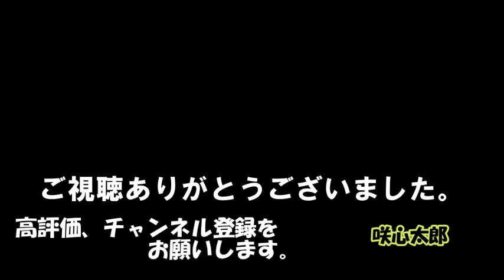【合気】も出来る！優れモノ！空手の型の【ナイハンチ道☆】６０歳からでも始められる！そんな【空手】を紹介します。一緒に始めてみませんか？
今回は、前回の動画で話した
沖縄空手家の新里勝彦先生に認めてもらった
ボクの「ナイハンチ」の型を
空手は初心者で６０歳のお弟子さんの忍太郎に
教えている稽古の様子です。
この「ナイハンチ」は
合気にも愛魂にも通じるし
健康にも凄く良いです。
特に中年以降の方におススメです。
この動画を見て
これから「ナイハンチ」を探究しながら稽古をする人を
広く求めて動画を撮りました。
是非、ご覧になってみてください。
興味を持った方は
気軽にコメントやメールをくださいネ。
一緒にやりましょう。